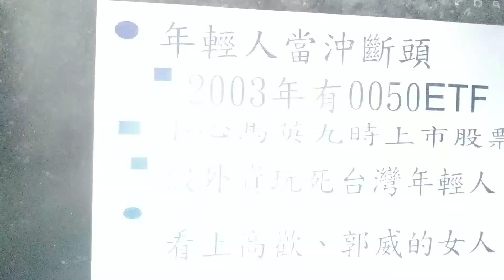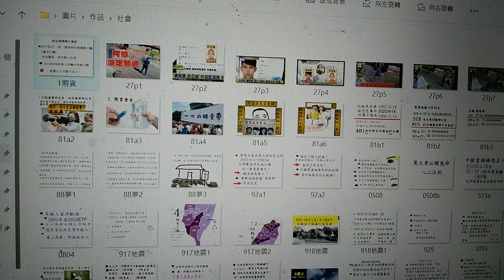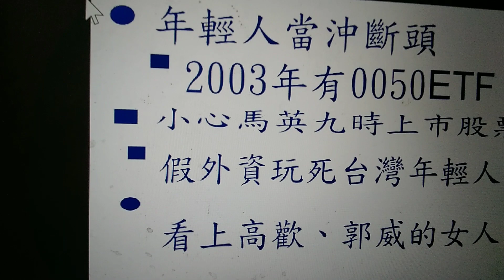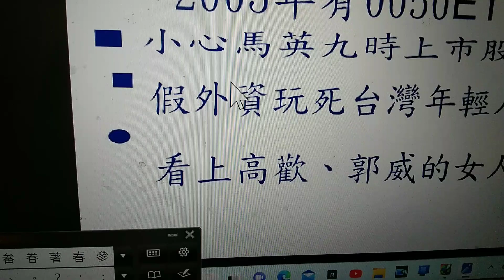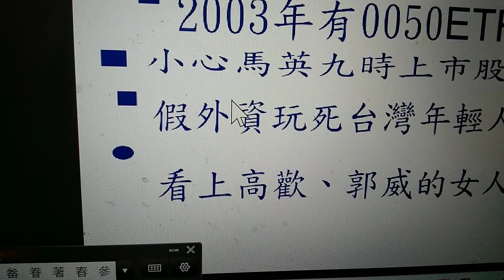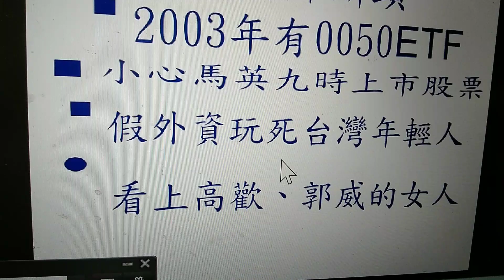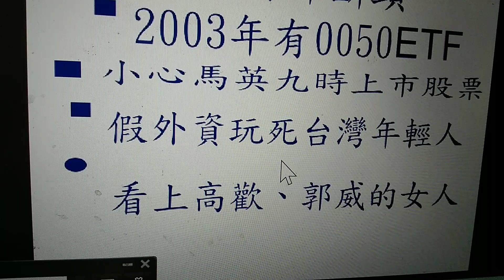年輕人為何當沖斷頭？